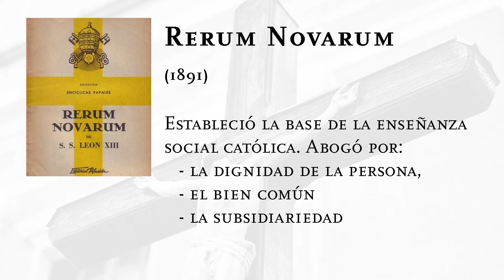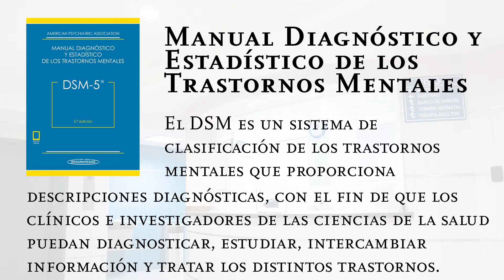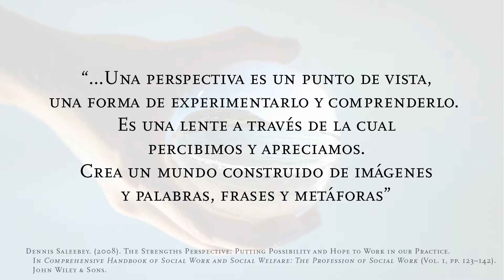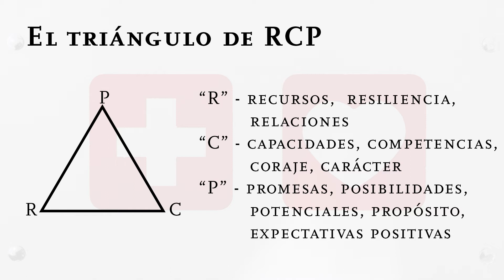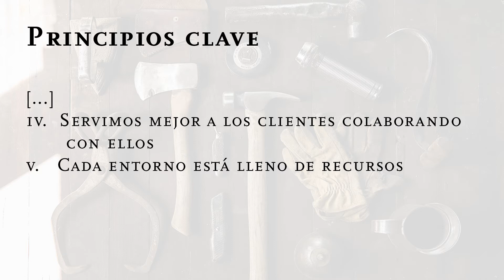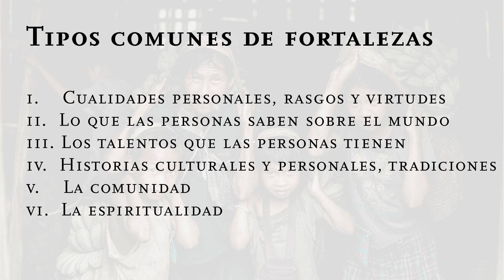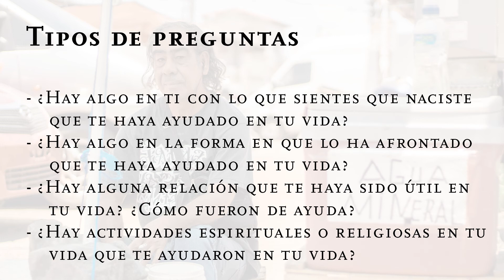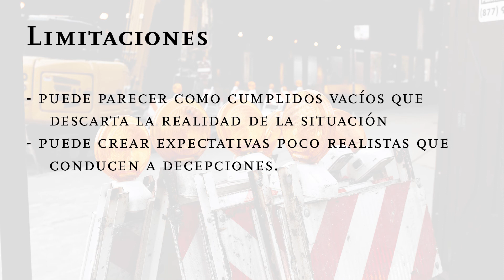La Perspectiva de las Fortalezas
En este video hablamos sobre la perspectiva de las fortalezas y su utilidad para la práctica clínica.  Proporcionamos una breve historia de la perspectiva de las fortalezas y una descripción general de la perspectiva.